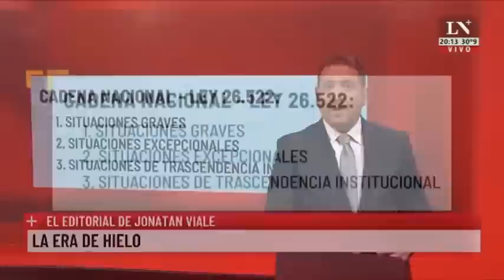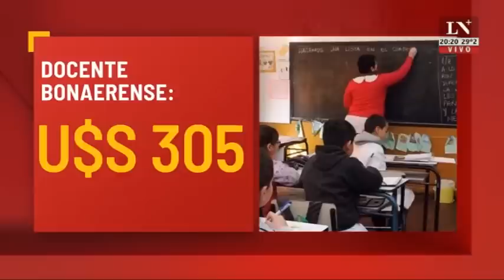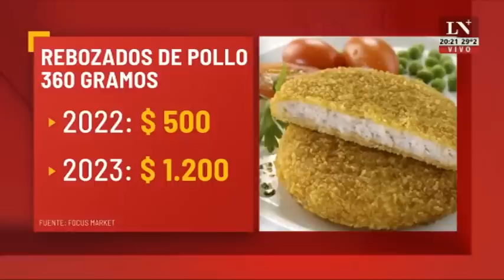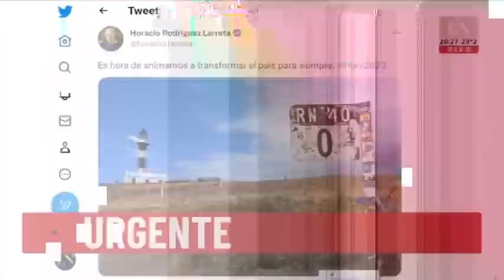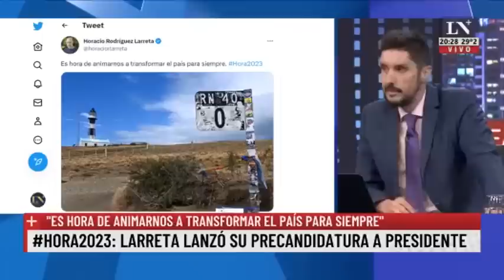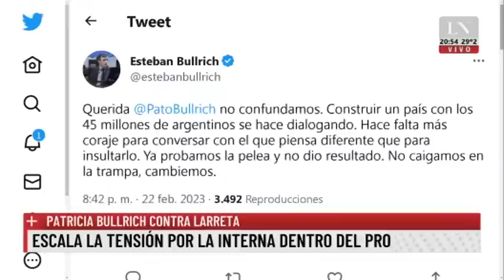+Realidad, el programa de Jonatan Viale (22/02/2023)